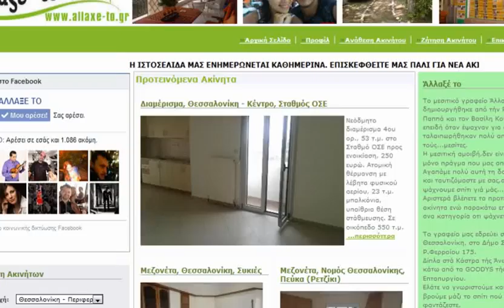Η προβολή διαφανειών μου